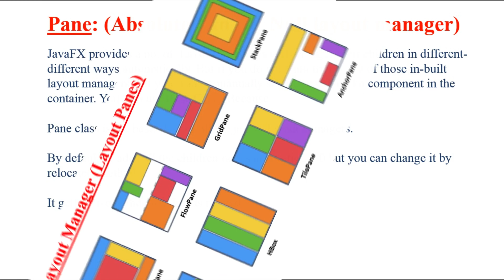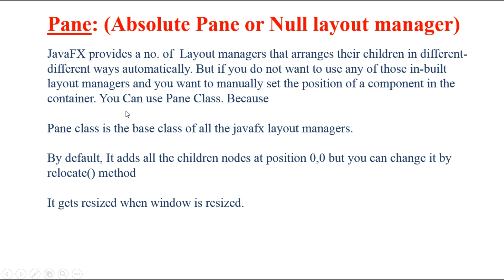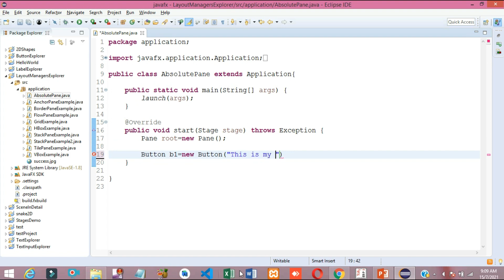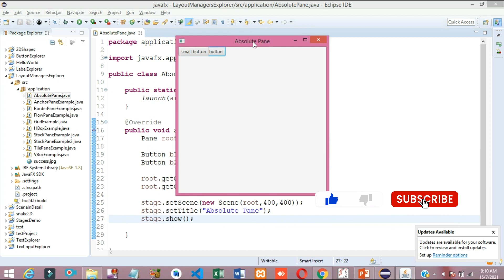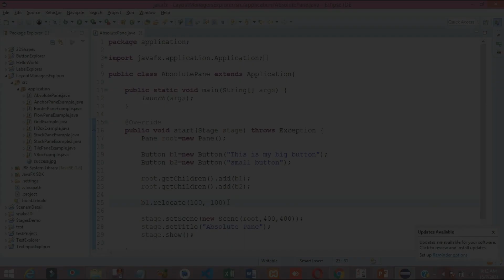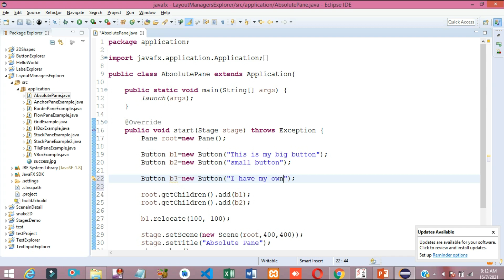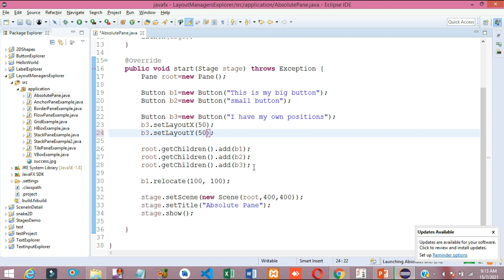#11.9 AbsolutePane in Javafx | Pane class in JavaFX | Null layout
Hello friends, First of all I would like to tell you that Like NullLayout in swing, there is no layout in javafx. so to achieve this functionality we can use Pane class(the base class) in javafx. so in this video we will learn how to use pane class to achieve NullLayout in Javafx